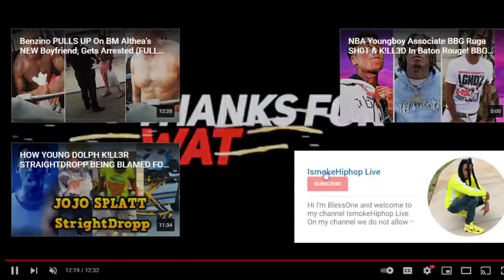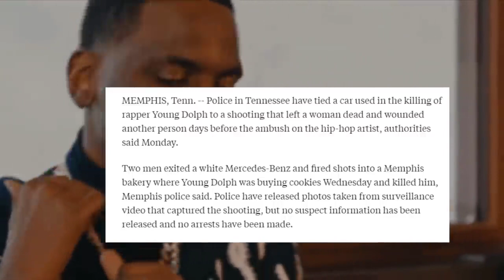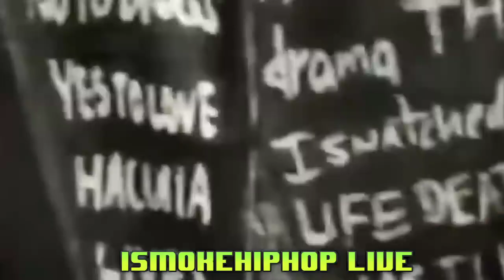SHE GOING TO SLOVE IT...Young Dolph MURDA Case Gets New Info Allegedly From Memphis Witness